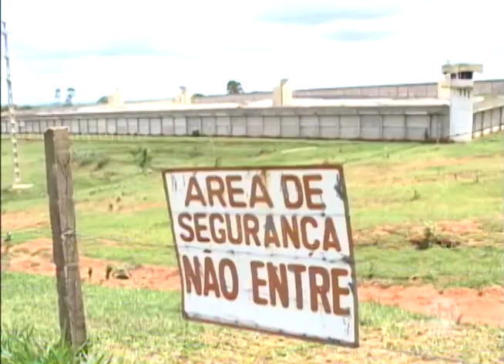Aeroporto de Venceslau, que está fechado há um mês, já tem data para ser reaberto